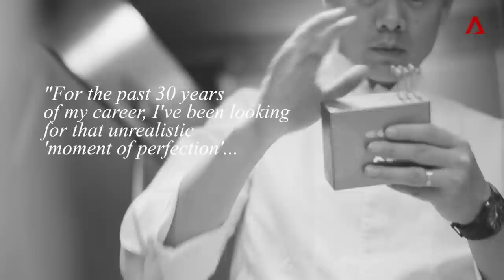Inspiring Andre Chiang | Food Heroes | CNA Insider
What fires Andre Chiang's culinary genius? Following his decision to close his Michelin 2-star restaurant, here's a peek into the mind of an extraordinary chef - and how one special uncle, familiar to CNA Insider's viewers, inspired him.